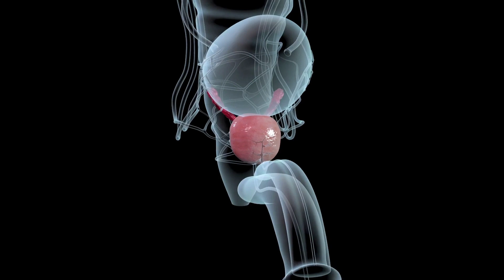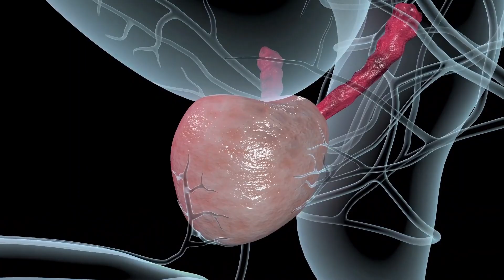DOES PROSTADINE REALLY WORK? 💥 ((ALERT!)) PROSTADINE 2023, PROSTADINE REVIEW, PROSTADINE REVIEWS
Hello everyone, I'm Doctor Leonard. This video was created to help anyone who has urinary problems, frequent toilet breaks due to residual urine, burning sensations, depression and is looking for solutions to get back to a healthy life.
👉I'll tell you everything you need to know about what causes prostate problems and tell you about Prostadine, a revolutionary product for the treatment of prostate and urinary tract problems, before you decide to buy it, because I'll tell you if it really works, if it's worth it, and where to buy it safely. So, stay until the end, because this video will be quick, but I have important information to tell you!

👉First, I need to warn you that Prostadine is only sold on the manufacturer's official website. To help you out, I will leave the official website here below in the video description and in the first fixed comment. Save this site to make a safe purchase and get the manufacturer's guarantees!

But speaking of prostate problems, did you know that after much research, renowned scientists have discovered the true root cause of prostate problems? A recent Harvard study draws attention to hard water in the U.S. that contains toxic minerals that can create a dangerous buildup within the body if consumed over a longer period of time.

👉But after all, what is Prostadine?
Prostadine is an intelligent natural product for the treatment of prostate problems. I call it smart because it is made with powerful natural ingredients that fight the root cause of prostate problems and restore the health of the urinary tract for good.

👉The secret behind Prostadine's revolutionary formula is that it is unlike anything you have ever tried or experienced in your life before, and unlike the remedies I have ever prescribed to my patients. It is the only dropper that contains nine powerful natural ingredients that work in perfect synergy to keep your prostate healthy and mineral-free well into old age.

👉So, if you still have doubts whether this is the solution and whether Prostadine really works, the answer is YES! Prostadine works. There are already thousands of satisfied customers, and you can have excellent results too and get rid of your problems and embarrassments once and for all, without harming your health with traditional chemical medicines. So, it is worth investing in the treatment with Prostadine.

👉But I need to warn you that for you to have these great results, you need to do the treatment correctly, you need to take one full dropper a day in the morning. You can pour it directly into your mouth or put it in your tea, coffee, juice or any other drink you like. Just be sure to shake the bottle well first, so that the ingredients can combine into an extra potent mixture!

👉Prostadine is produced with care and responsibility,no chemical stimulants, non-GMO, manufactured in an FDA registered facility. It is completely safe and has no side effects.

👉There is something very important you need to know: Prostadine comes with a 100% full 60-day money-back guarantee from your original purchase. If you are not totally and completely satisfied with the product or your results within the first 60 days they will give you your money back.

Key Moments:
00:00 - Prostadine Review
00:40 - Prostadine - Be Careful
00:58 - The true root cause of prostate problems
01:45 - What is Prostadine?
02:03- Prostadine 2023 - The secret
02:22 - Does Prostadine Work?
02:50 - Prostadine - Correct Use
03:20 - Prostadine is safe?
03:34 - Prostadine Reviews - Money Back Guarantee